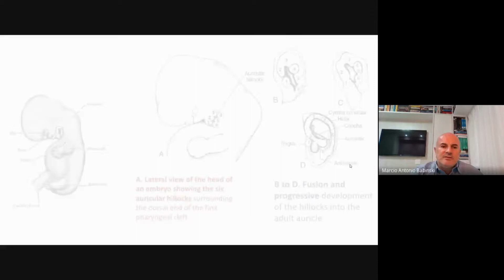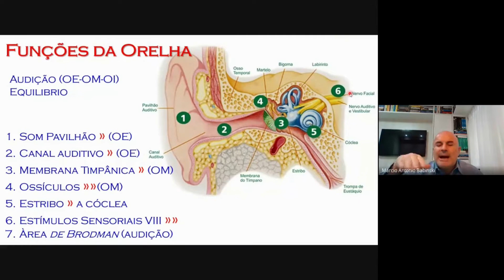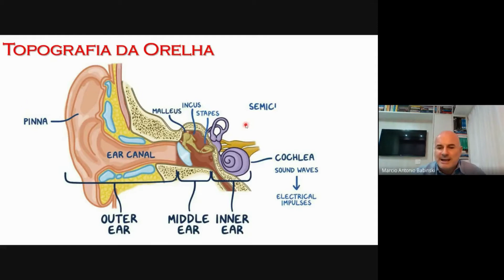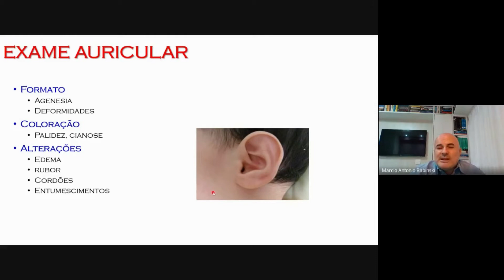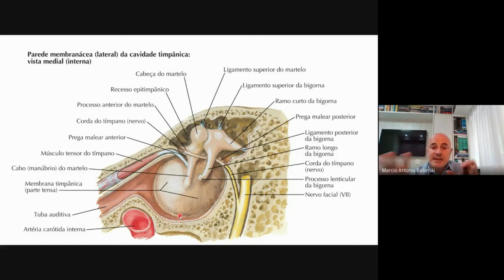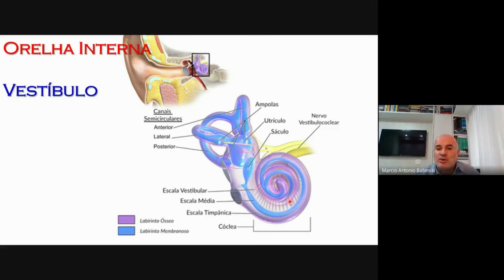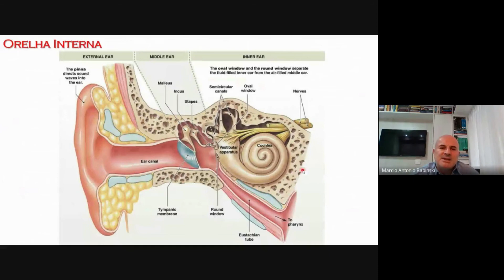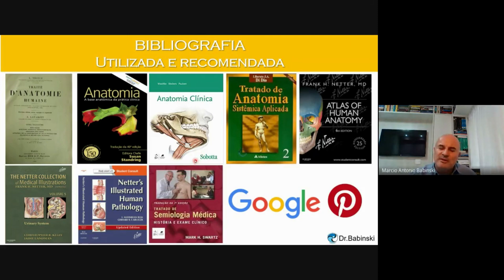BABINSKI_ANATOMIA APLICADA DA ORELHA